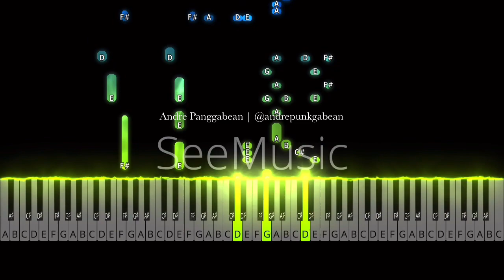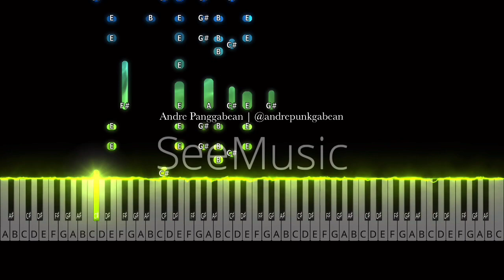Kala Cinta Menggoda - Chrisye | Piano Tutorial by Andre Panggabean